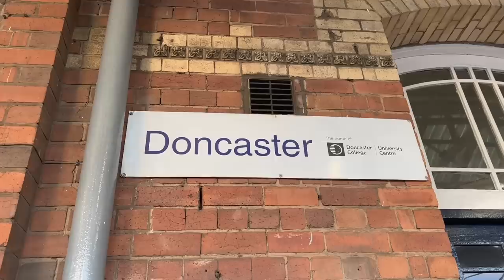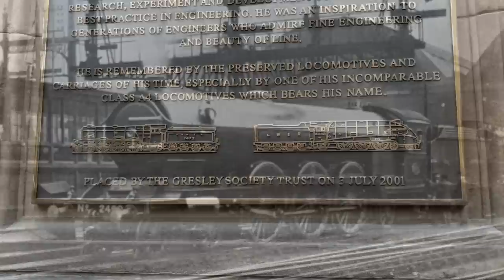Why is Flying Scotsman so famous?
Happy 100th birthday, Flying Scotsman!